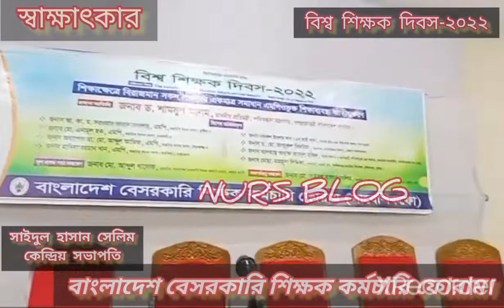AN INTERVIEW!!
context_world_teachers'_day!!
বর্ণনা় (Description)
WORLD_TEACHER'S_DAY_2022!!
//৫ অক্টোবর-বিশ্ব শিক্ষক দিবস-২০২২'র আলোচনা সভা//
বিষয়ঃ "বঙ্গবন্ধুর শিক্ষাদর্শন ও এমপিওভুক্ত শিক্ষা ব্যবস্থা জাতীয়করণ।"
আয়োজনেঃ
বাংলাদেশ বেসরকারি-শিক্ষক কর্মচারি ফোরাম।
★স্থানঃ জাতীয় প্রেস ক্লাব অডিটোরিয়াম।
★তারিখঃ ০৫ অক্টোবর-২০২২ খ্রীঃ.
★সাক্ষাৎকারঃ জনাব সাইদুল হাসান সেলিম, কেন্দ্রিয় সভাপতি, বাবেশিকফো।
★সাক্ষাৎকার গ্রহণেঃ  অধ্যক্ষ এ.বি.এম. গোলাম নুর
★উপস্থাপনায়ঃ NUR'S BLOG
★চ্যানেলে আসুন, লাইক, কমেন্ট শেয়ার ও পরামর্শ দিন।